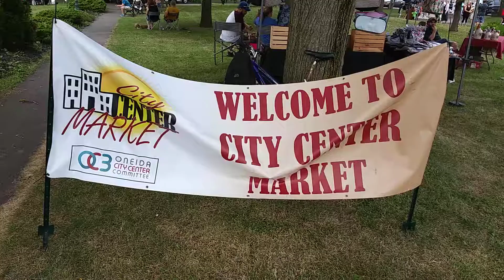Fritz's polka band playing at oneida market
Fritz's polka band i dont claim to own copyright to music being played oneida market